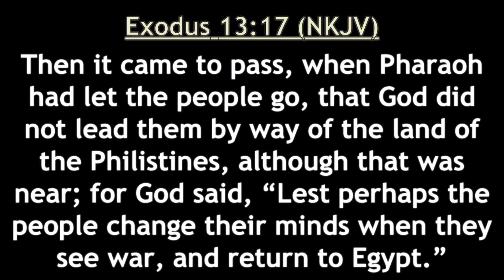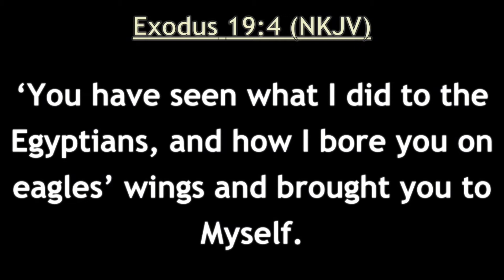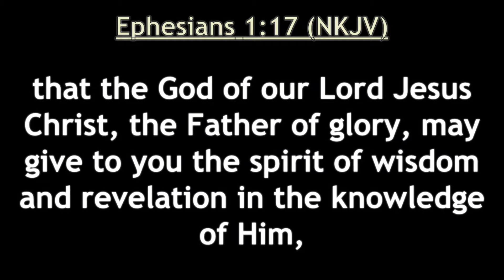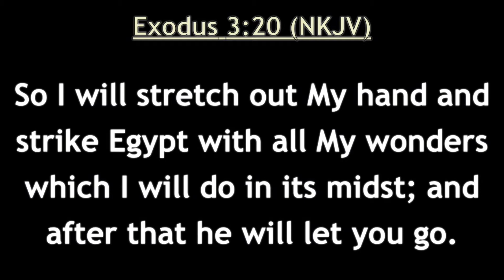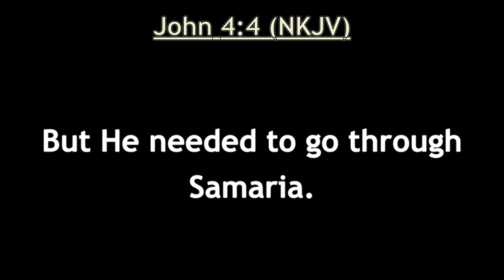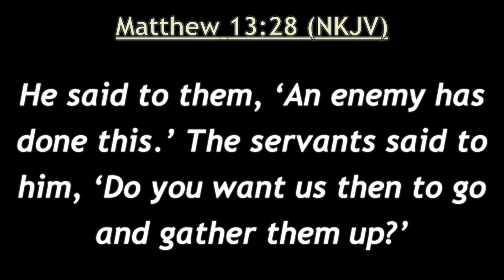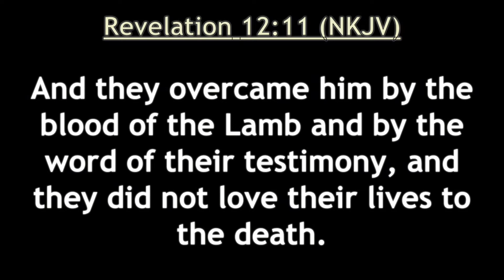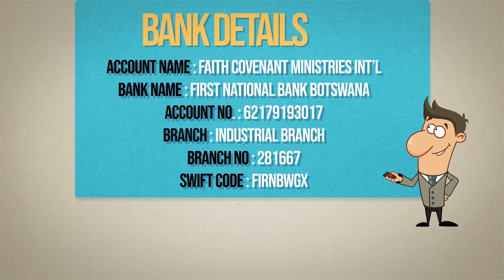Overcoming the Spirit of Delay By Apostle Mogomotsi Kabelo 24 Jan 2021